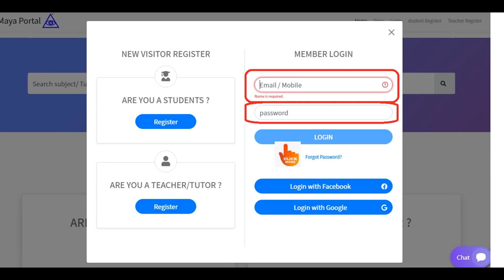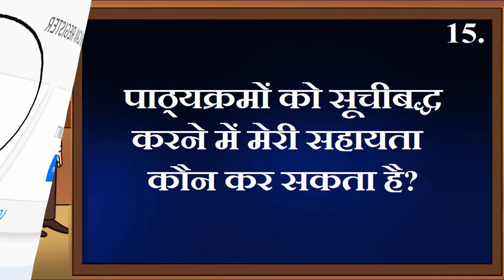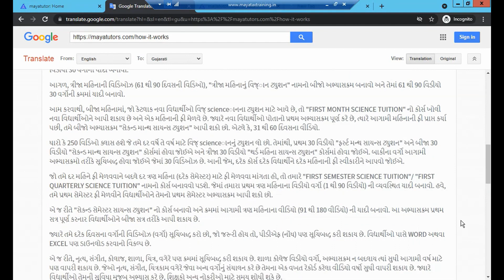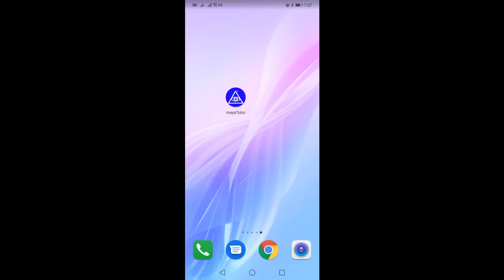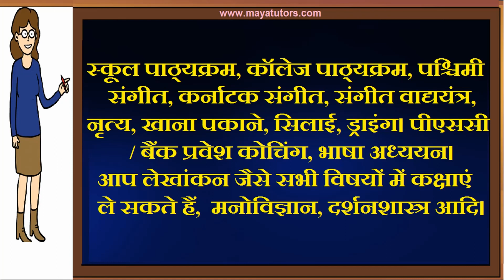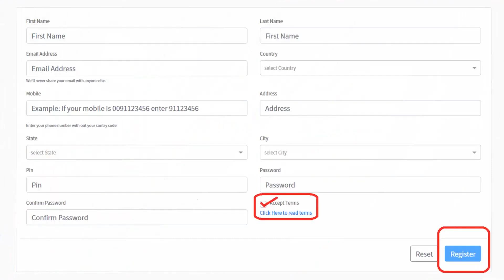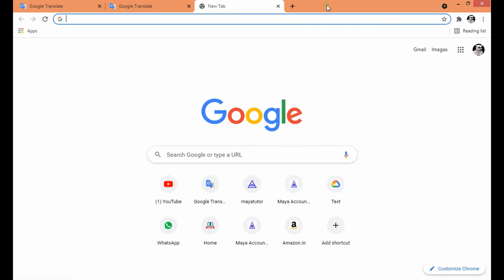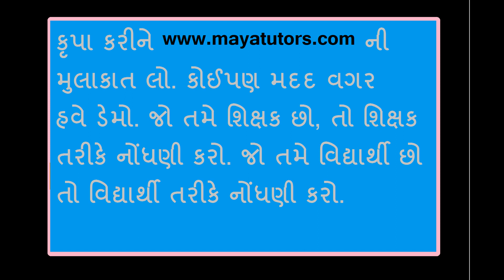MAYA TUTORS , home based part time Tuition Job in Gandhinagar